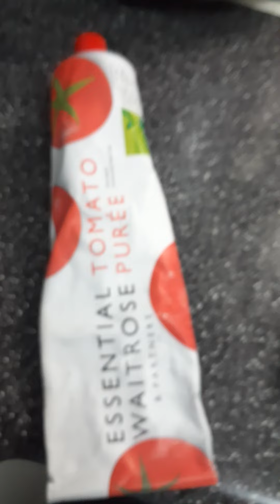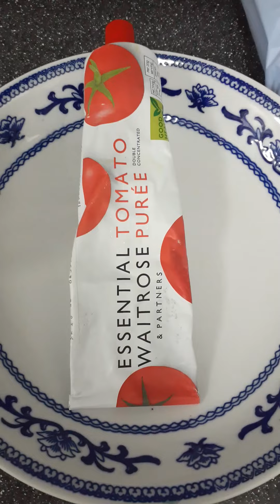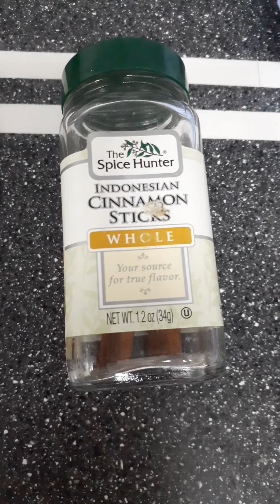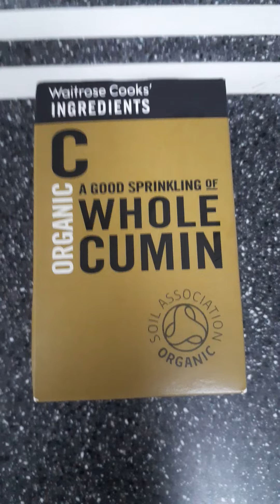How to cook chicken curry? Indian style..❤